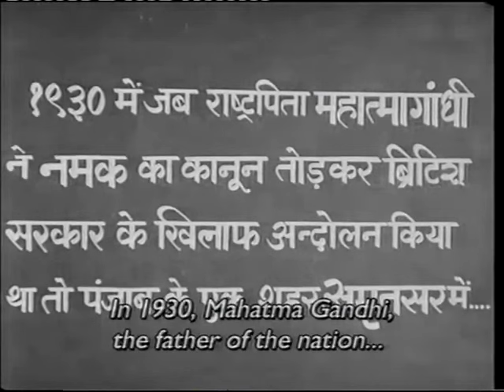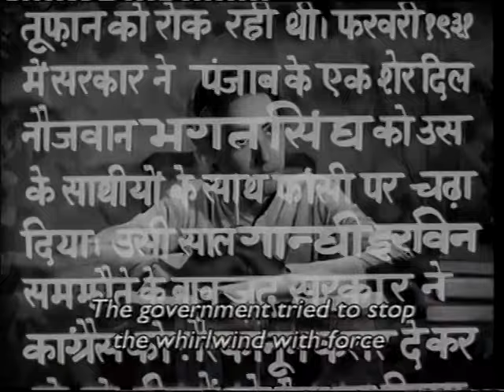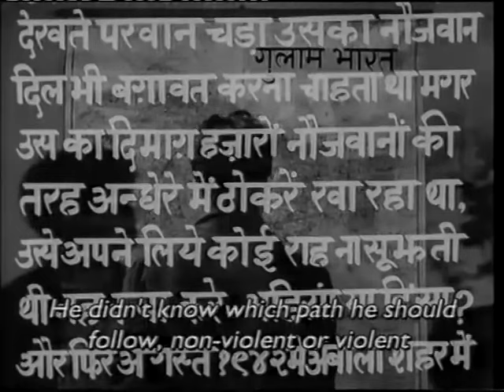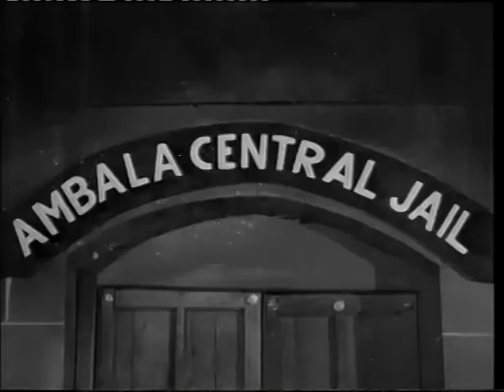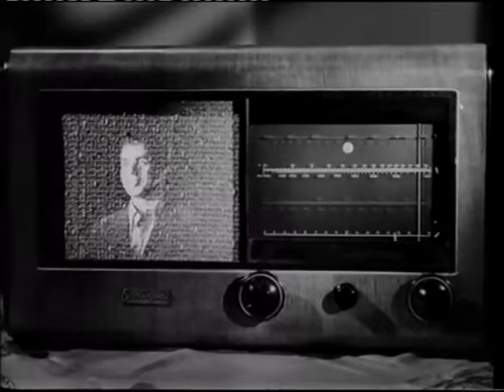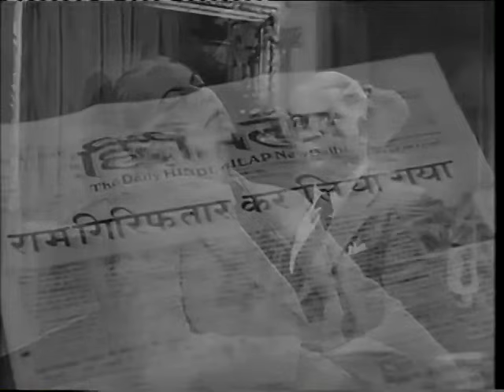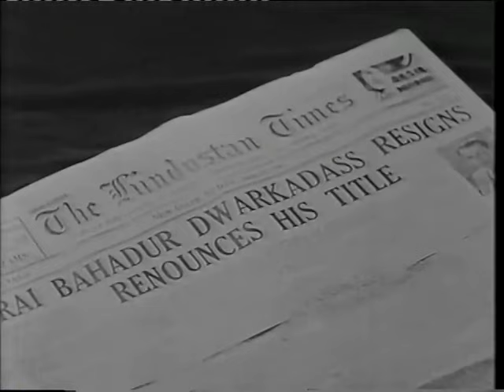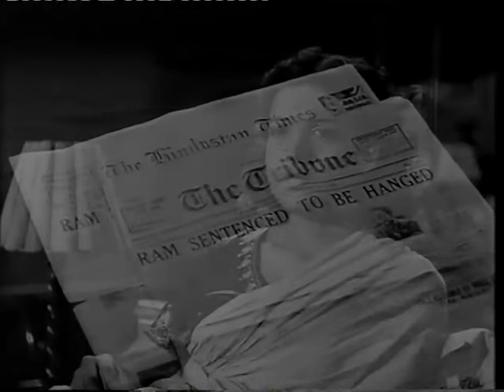Shaheed (1948) Hindi | Dilip Kumar | Kamini Kaushal | Chandra Mohan (Full Movie)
During the last days of the British Raj, the relationship between a civil servant father and his son is threatened by their differing political allegiances.

Film : Shaheed (1948)
Directed by : Ramesh Saigal
Starring : Dilip Kumar, Kamini Kaushal, Chandra Mohan, Leela Chitnis. etc.